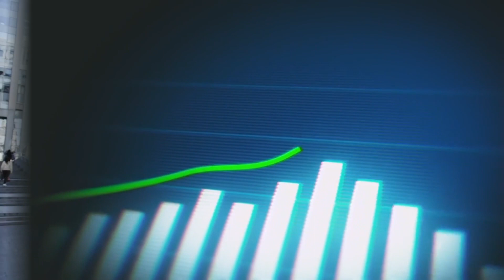IRS Announces Deposit Schedule! $2,000 Stimulus Checks For Social Security SSI SSDI VA Seniors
Big news! The IRS has officially announced the deposit schedule for the $2,000 stimulus checks aimed at Social Security, SSI, SSDI, VA beneficiaries, and seniors. 💵📅

In this video, we’ll walk you through the newly released schedule, highlighting the key dates you need to know. Learn who qualifies, when you can expect to see the deposit in your bank account, and how to prepare to ensure you receive your funds without any issues.

👉 Key Points Covered:

Official IRS deposit schedule
Eligibility criteria for the $2,000 stimulus checks
Important dates to mark on your calendar
Tips for ensuring a smooth and timely deposit